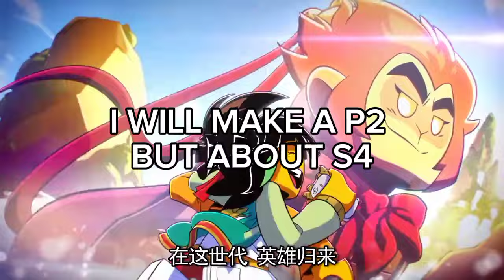Funny Moments// LMK // macaque and qi xiaotian // Lego Monkie Kid // Season 3.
Hello guys, as for the requests that you requested, I will do them, but not now, as I am very busy, so I will try as much as possible to complete the work I have, and then I will devote myself to completing your requests. We agreed.